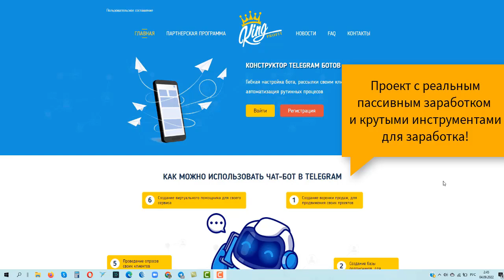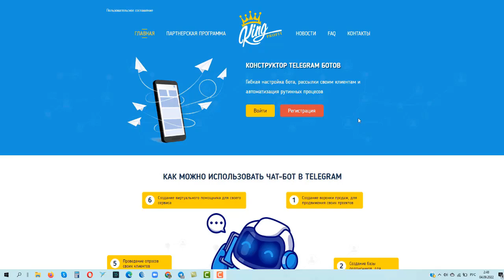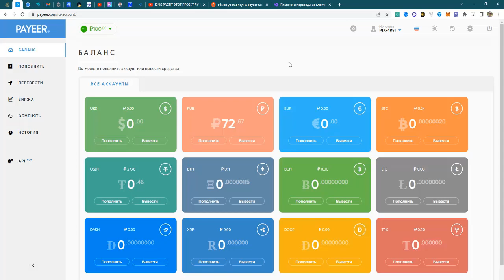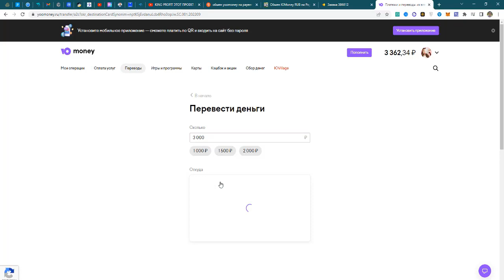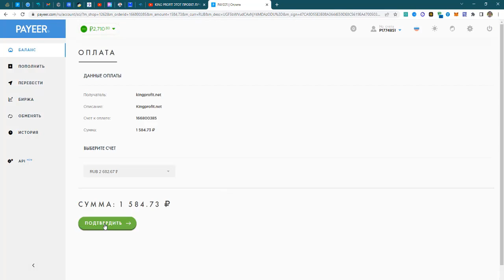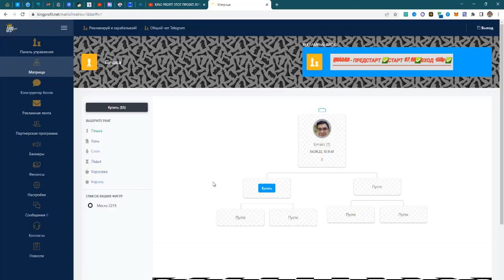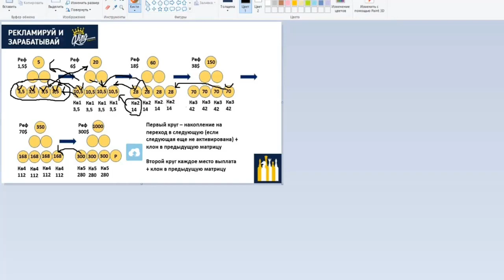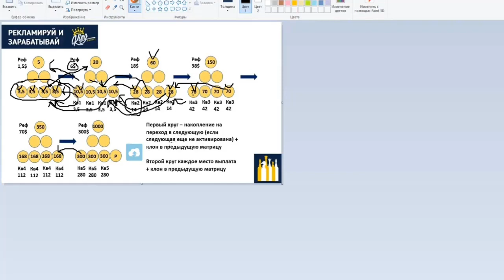KingProfit - Регистрация и Активация в проекте